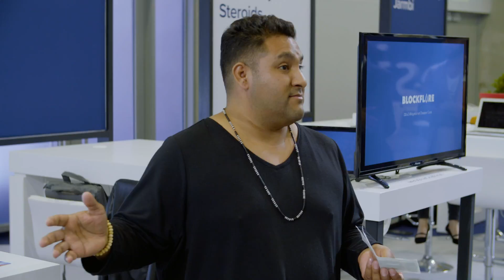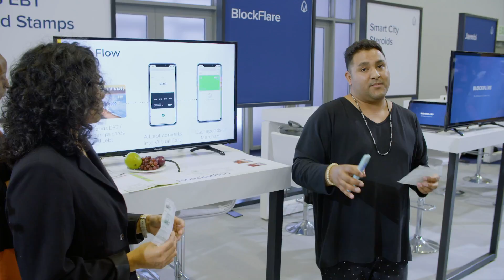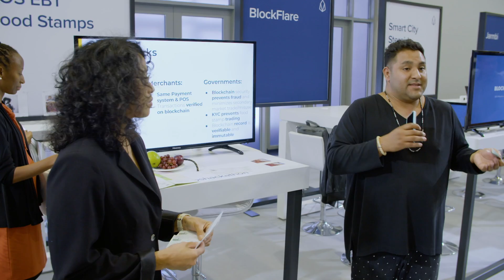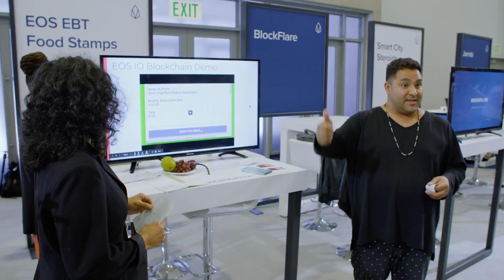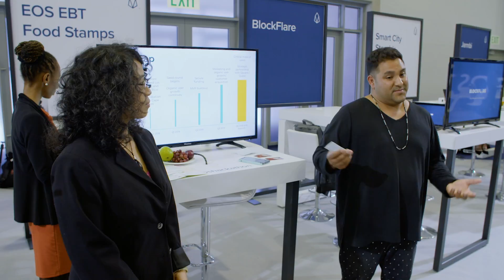EOS Global Hackathon Grand Finale Demo Day - EOS EBT Food Stamps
Watch EOS EBT Food Stamps' EOS Global Hackathon pitch.

Important Note: All material is provided subject to this important notice and you must familiarize yourself with its terms. The notice contains important information, limitations and restrictions relating to our software, publications, trademarks, third-party resources and forward-looking statements. By accessing any of our material, you accept and agree to the terms of the notice